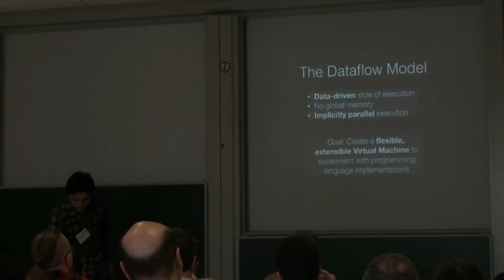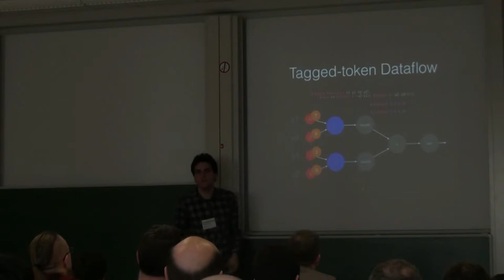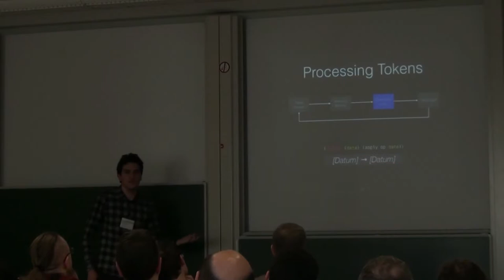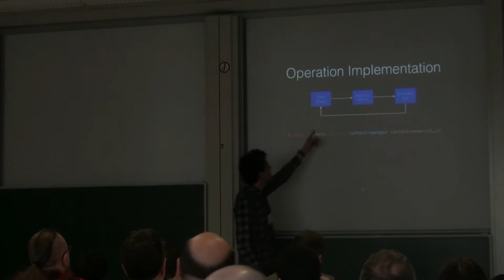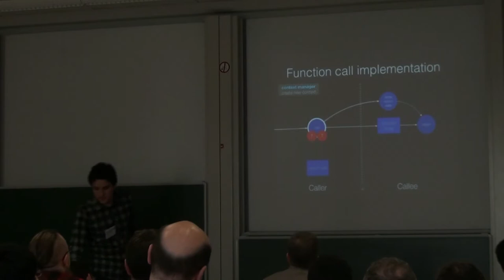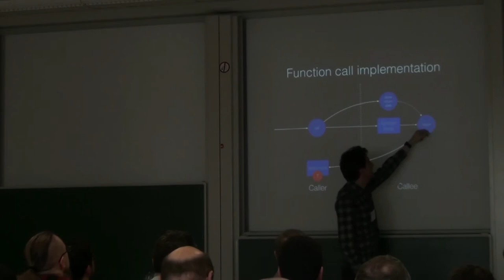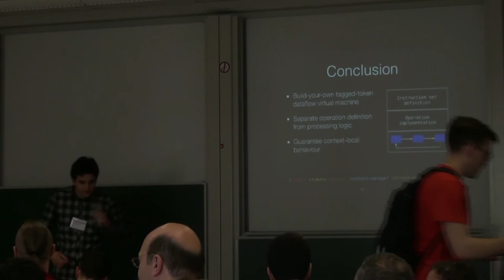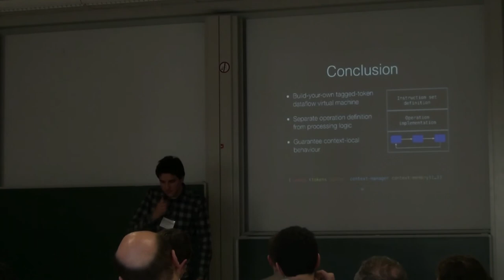MoreVMs - An Extensible VM Design for the Execution of High-level Languages on TT Dataflow Machines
Mathijs Saey - An Extensible Virtual Machine Design for the Execution of High-level Languages on Tagged-token Dataflow Machines
Presented at MoreVMs 2017